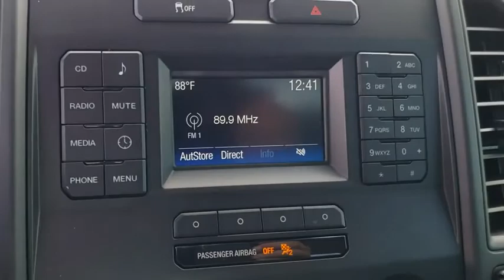2017 Ford F-150 Winter Garden, Windermere, Davenport, Four Corners, Apopka, FL 181123A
Magnetic Metallic Used 2017 Ford F-150 available in Clermont, Florida at Ford of Clermont. Servicing the Windermere, Davenport, Four Corners, Apopka, FL area.

Certified. This 2017 Ford F-150 XL in Magnetic Metallic features: ABS brakes, Body-Color Front & Rear Bumpers, Box Side Decal, Compass, Electronic Stability Control, Fog Lamps, Low tire pressure warning, Traction control, Wheels: 17 Silver Painted Aluminum, XL Sport Appearance Package.Odometer is 2705 miles below market average!Ford Certified Pre-Owned Details:* Limited Warranty: 12 Month/12,000 Mile (whichever comes first) after new car warranty expires or from certified purchase date* Transferable Warranty* Warranty Deductible: $100* Roadside Assistance* Includes Rental Car and Trip Interruption Reimbursement* 172 Point Inspection* Vehicle History* Powertrain Limited Warranty: 84 Month/100,000 Mile (whichever comes first) from original in-service dateAwards:* 2017 KBB.com 10 Most Awarded Brands * 2017 KBB.com Brand Image AwardsGood credit Bad Credit Slow credit we can help!!